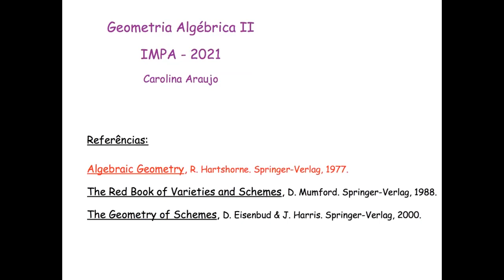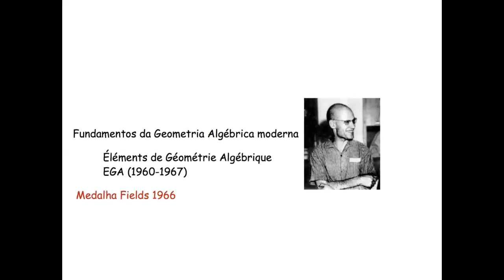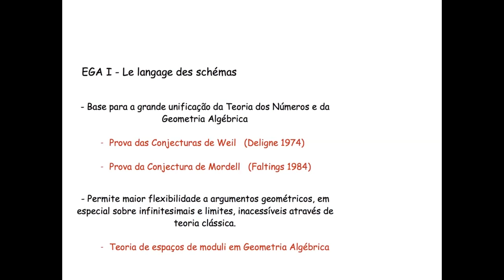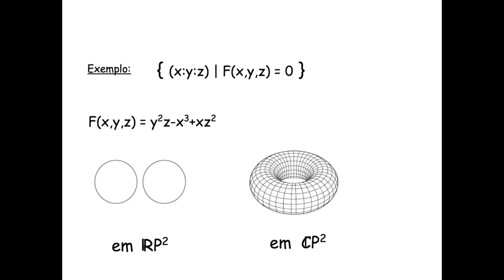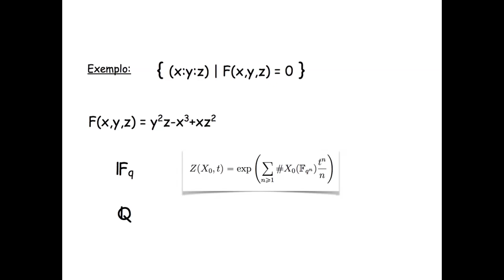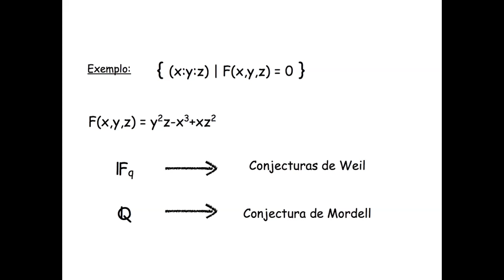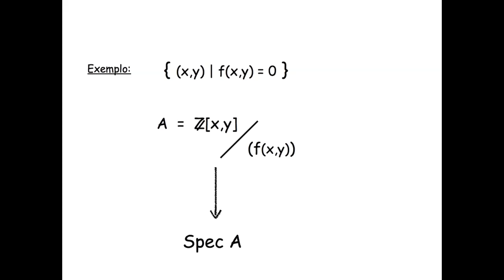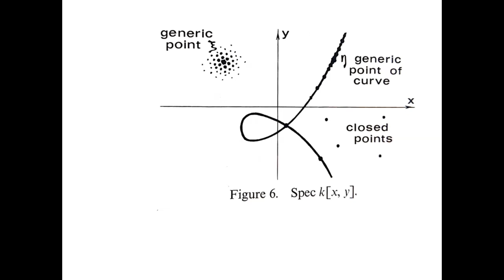Programa de Doutorado: Geometria Algébrica II - Aula 01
Professora: Carolina Araujo

Feixes e esquemas. Morfismos de esquemas. Feixes de módulos e feixes coerentes. Divisores de Cartier e Weil. Fibrados em linhas e classes de divisores de Cartier. Diferenciais. Cohomologia de feixes coerentes. Cohomologia do espaço projetivo. Teorema de dualidade de Serre. Teorema de Riemann-Roch para curvas e superfícies, algumas aplicações.

Referências:
Algebraic Geometry, R. Hartshorne. Springer-Verlag, 1977.
The Red Book of Varieties and Schemes, D. Mumford. Springer-Verlag, 1988. The Geometry of Schemes, D. Eisenbud & J. Harris. Springer-Verlag, 2000.